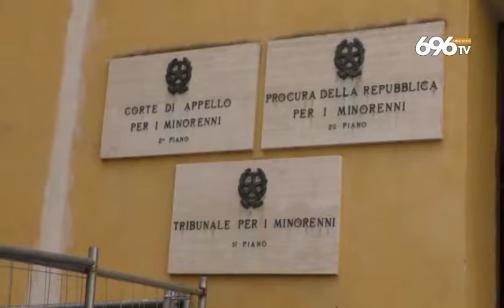Teatri in Campania, De Luca: "Senza di noi avrebbero chiuso"